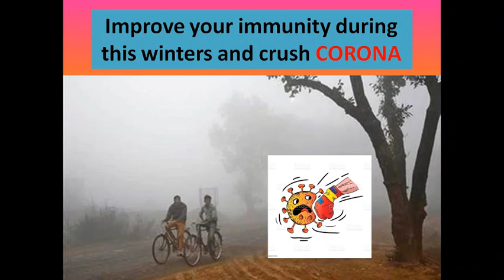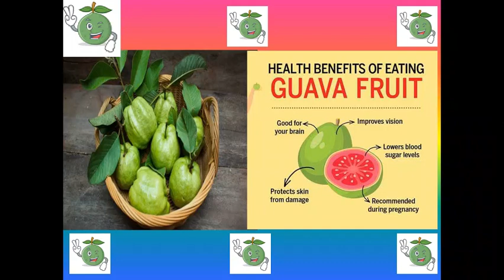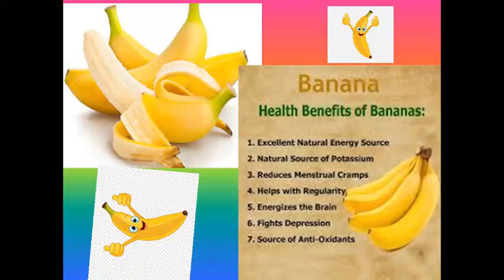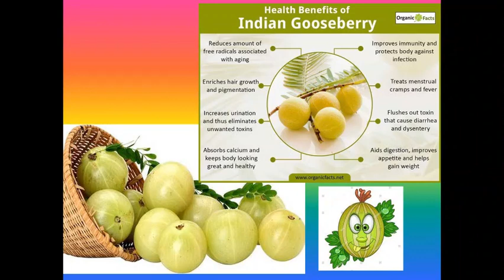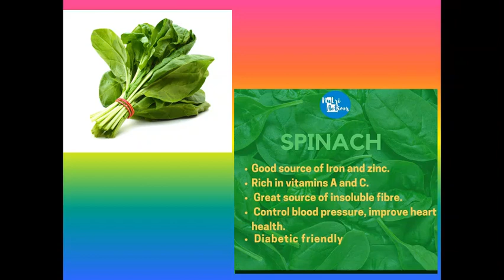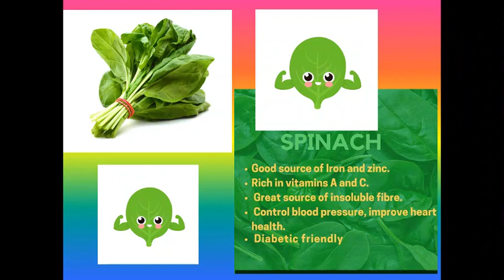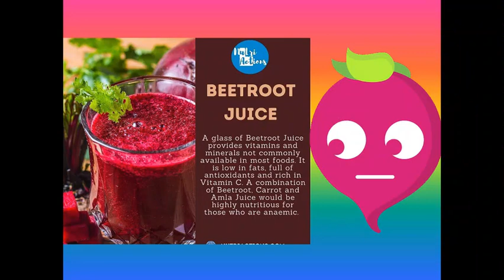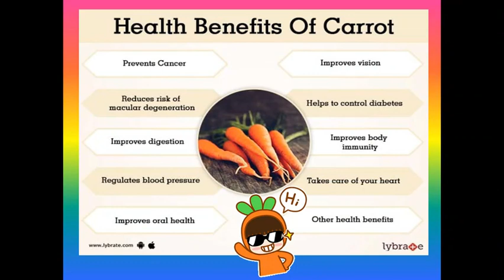Boost ur IMMUNITY with these foods during winters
India fights corona